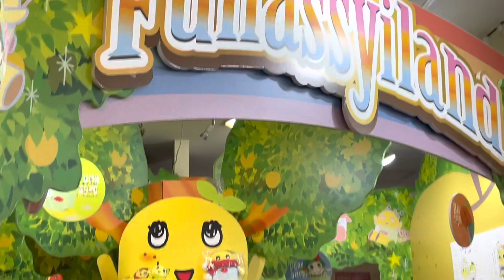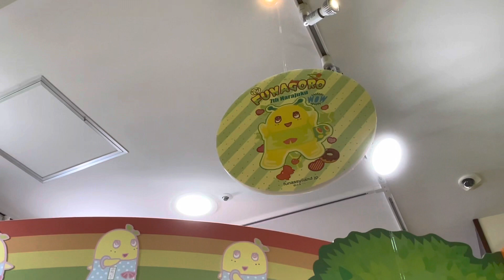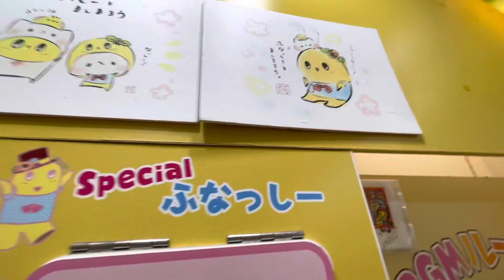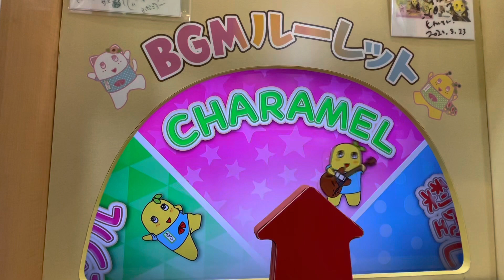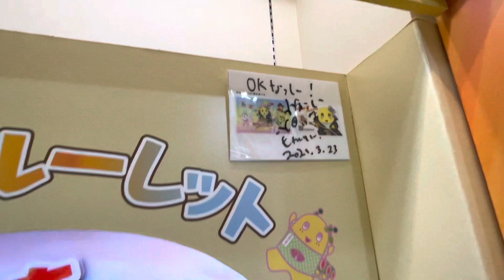ふなっしーLAND原宿店 １階での最終営業日です